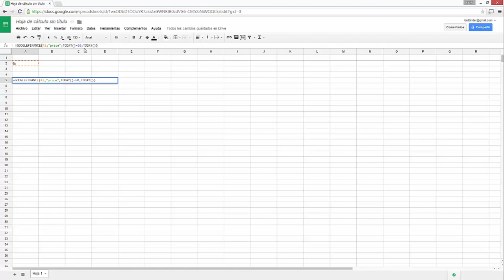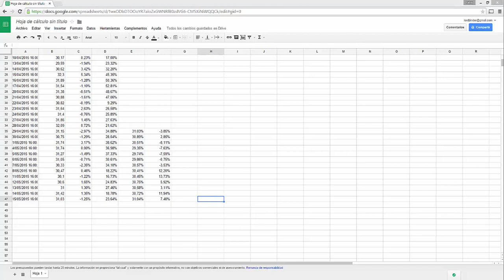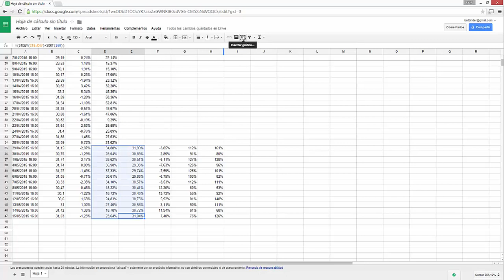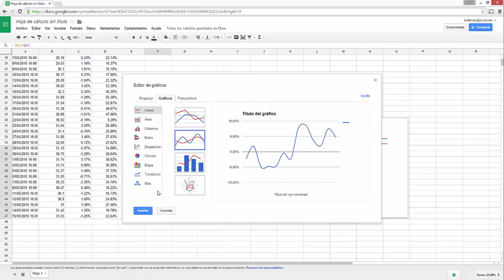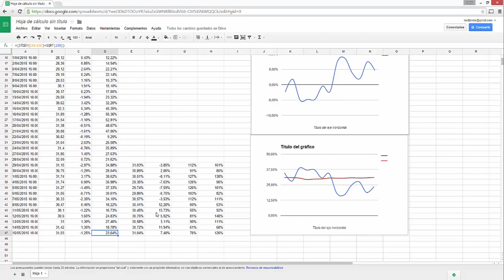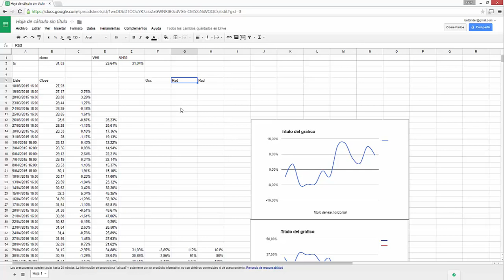Calculo de Volatilidad historica en Google Sheets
Risk disclaimer En este video explico como calcular la volatilidad historica en sheets y un vistazo de como utilizar esa información.

Demostración de como importar datos en google sheets para luego analizarlos